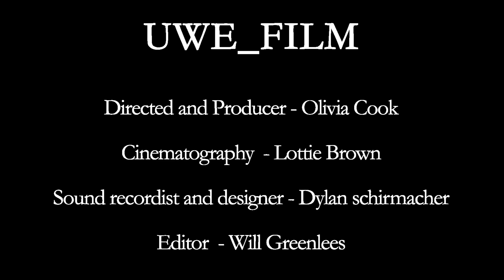The Mushroom Surfboard Man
Peninsula is currently developing 'The Eco Board', a new sustainable technology for surfboards and other surf products.

Film by UWE_FILM